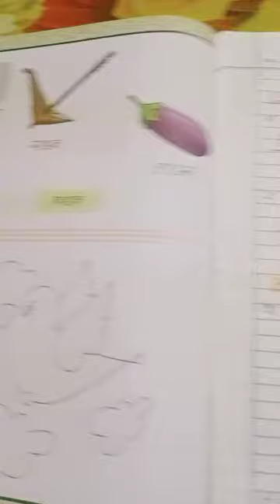class 1a Assamese 14.9.21